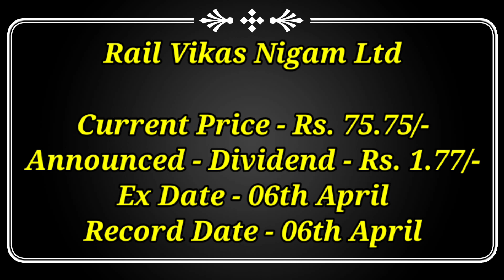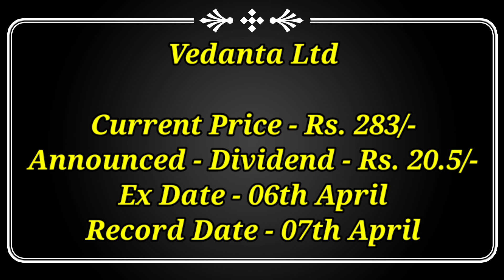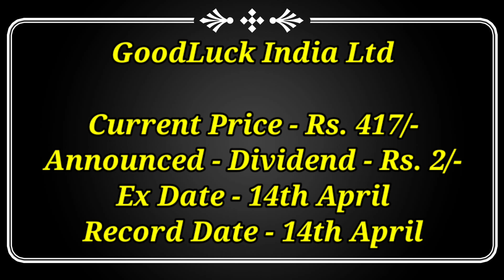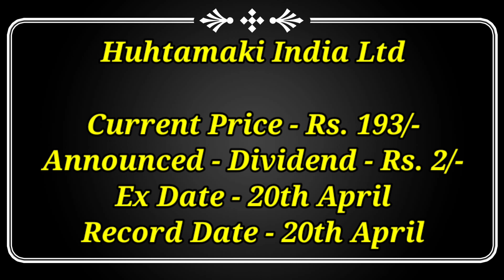April में मिलेगा हर हफ्ते High Dividend | Every Week Dividend In April With Ex Date's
🙏 जय शनिदेव जी 🙏🙏
🙏 ॐ साई राम 🙏 जय लक्ष्मी माता जी 🙏